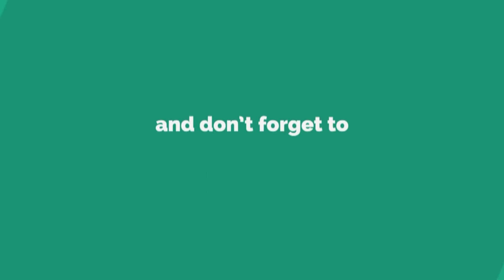Aurat Ka Bagair Mehram Ke Safar Krna Kesa? || Mufti Nazeer Ahmad Raza Qadri Al-Ashrafi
The Sole Purpose Of This Video Is To Educate Muslims About True Teaching Of Islam.We Are Trying To Serve Islam For Consent Of ALLAH.May ALLAH Bless Us To Serve Islam.Please Remember Us In Your Prayers.